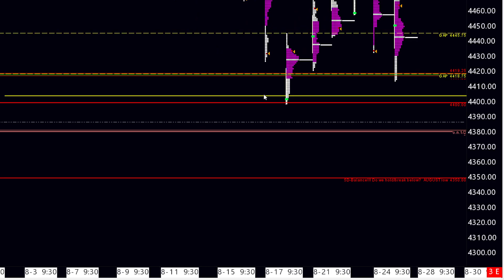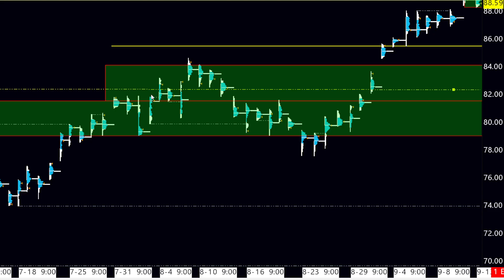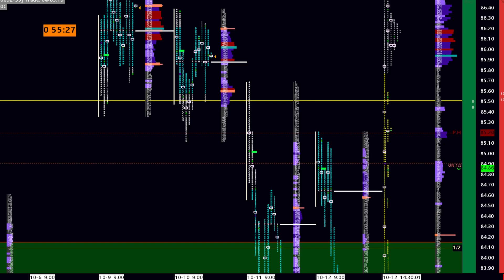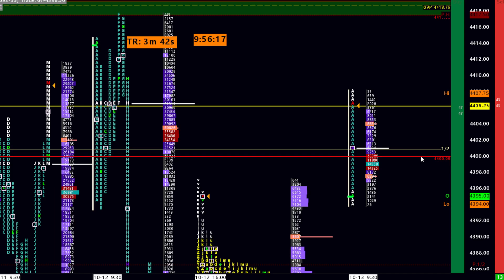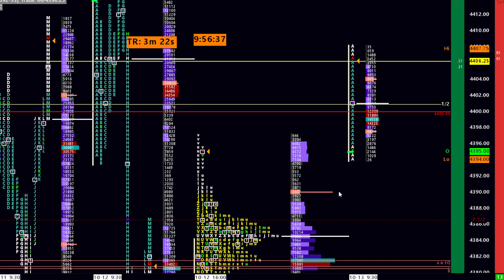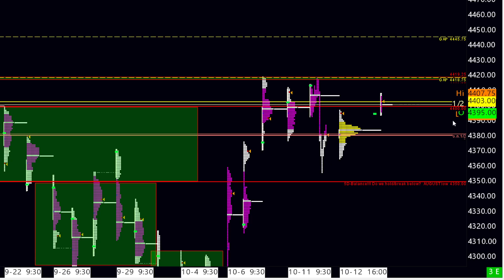$ES going nowhere? $CL(oil) $GC (gold) could be a market you may be able to read better.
Looking at other markets could be YOUR edge. Try exploring Gold, CL, NatGas, etc. You have to find a style and market that suits you.